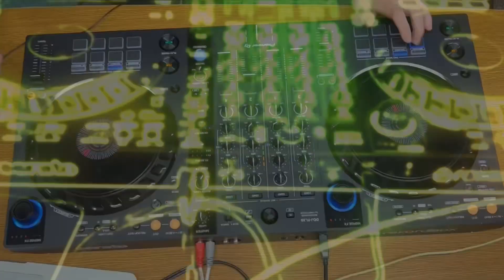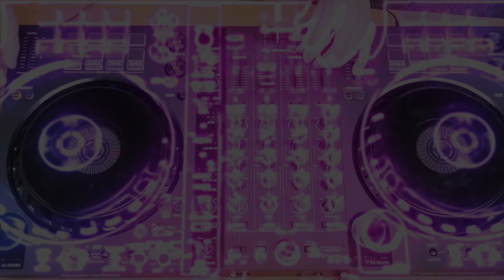BBG Denver Learn to DJ Supported by Denver Arts & Venues’ Denver Music Advancement Fund 2/15/2023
Today, we added to the plant instrument and explored adding copper tape and various touch points, pads, and alligator clips. We also looked at circuits and connecting Live, Push 2, and Playtronica. It was fascinating to see how everything fit together and how we could use the different components to create unique sounds. Bar-for-bar experimentations in Serato and new music sharing.

Teaching Artists:
-DJ Alisha B